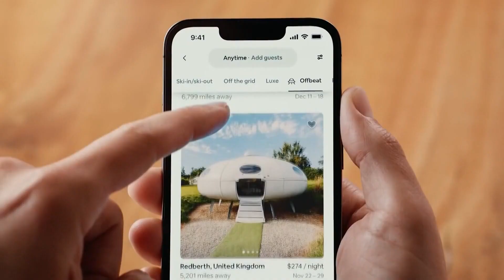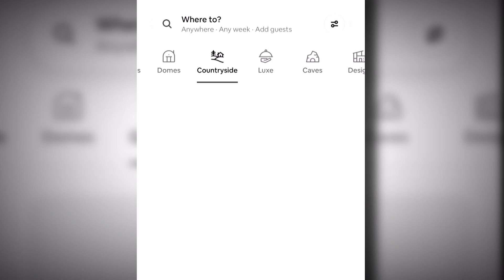Short-term rental supply in the Valley up 40% year-over-year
Short-term rental data analytics company AirDNA estimates there are about 7,000 short-term rentals now in the Valley, affecting travelers and hosts.